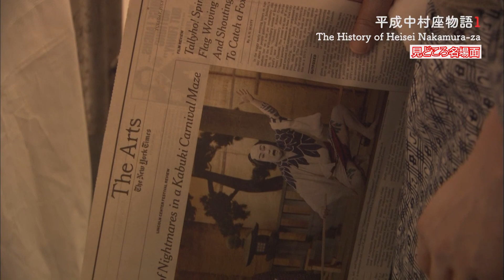名場面001 ニューヨーク公演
今回は皆様にご好評頂いた『平成中村座物語』からあの名場面を一挙大放出！中村屋の歴史をギュッと凝縮しましたので、勘三郎、勘九郎、七之助の貴重な見どころ満載の名場面集を是非お楽しみに！